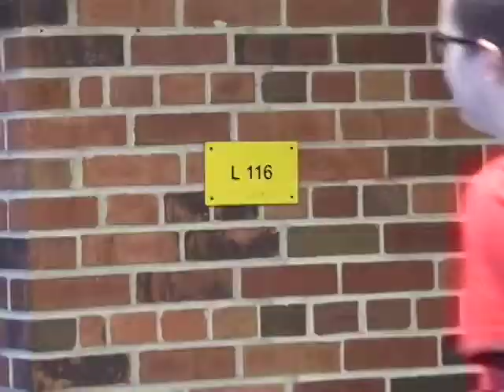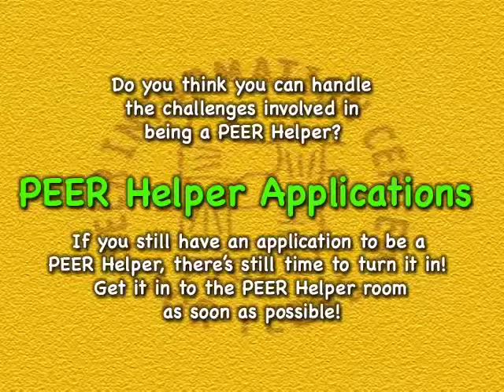OTA 10 9 final